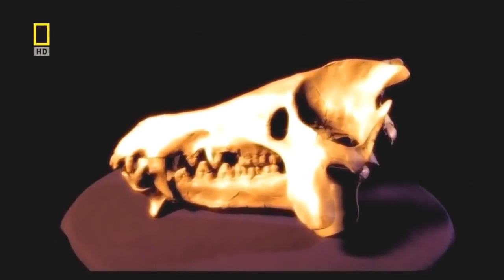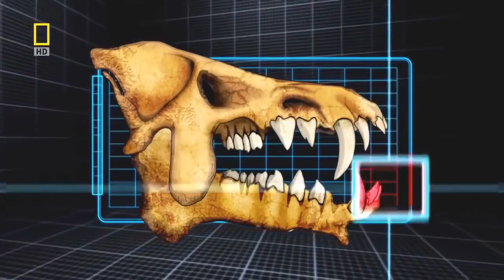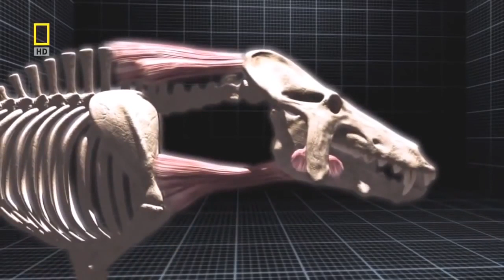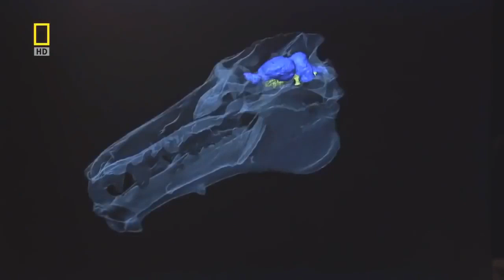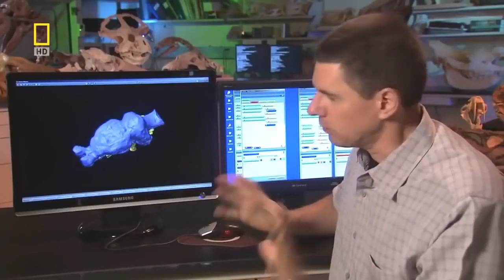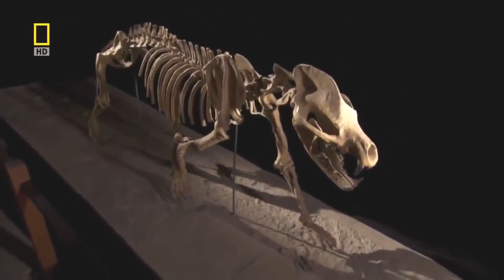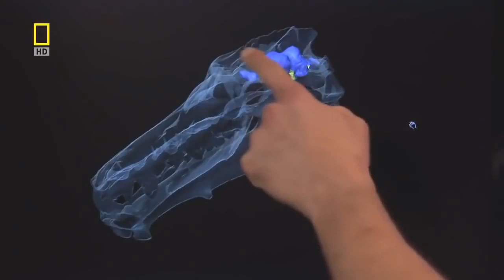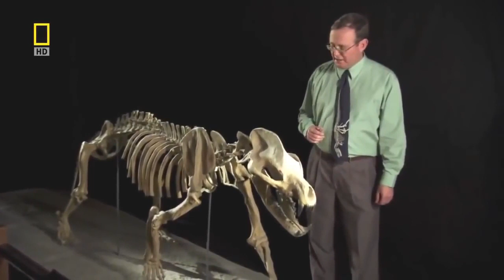National geographic Documentary Prehistoric predators Wildlife Animals